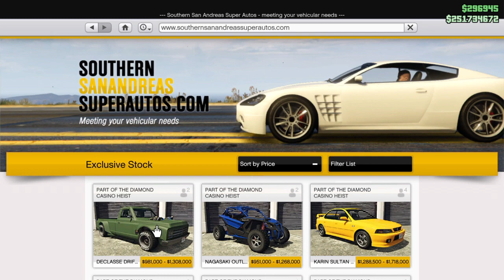GTA 5 Online Drift yosemite